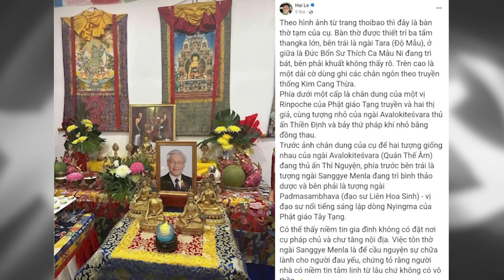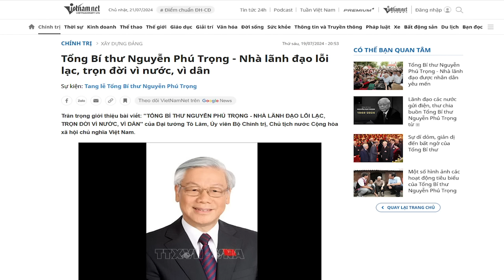Vì sao chưa kịp mai táng Tổng Trọng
Việc Bộ chính trị quyết định đưa Tổng Trọng về Mai Dịch để thực hiện trọn vẹn tinh thần cộng sản. Nên không thể được đưa về chôn ở quê nhà cùng với ông bà tổ tiên được